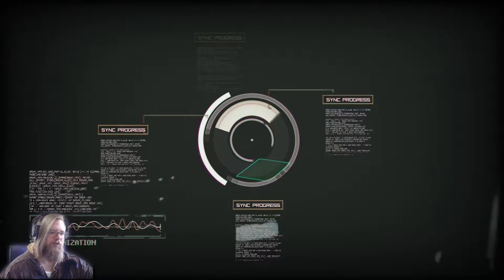Observer Part 4 | Paulina and Pieta?